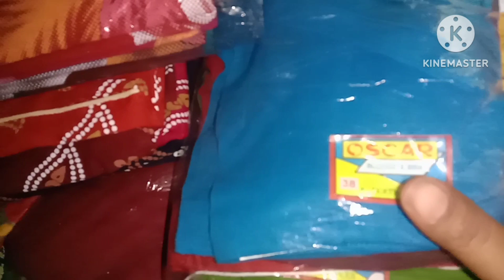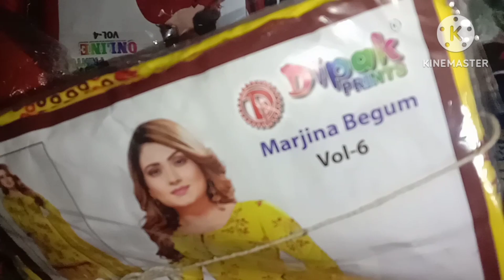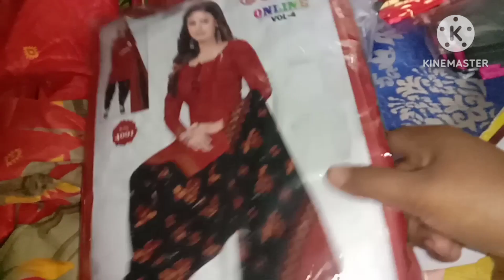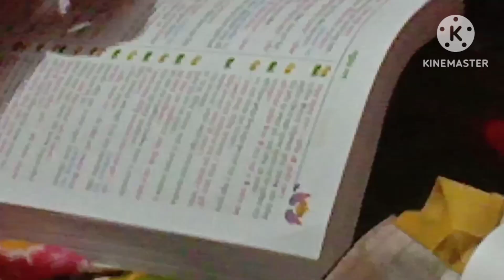চৈত্র মাসের সেলে অনেক কিছু কেনাকাটা করলাম sujata vlog with meye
আমি সুজাতা। সুজাতা ব্লগ উইথ মেয়ে চ্যানেলে তোমাদের সবাইকে স্বাগত জানাই। আমি তোমাদের ঘরের মেয়ে। আমি তোমাদের প্রতি দিন একটা করে ব্লগ ভিডিও উপহার দেবো যদি তোমাদের ভালো লাগে তাহলে অবশ্যই চ্যানেল টা সাবস্ক্রাইব করতে ভুলবে না লাইক কমেন্ট শেয়ার করে দিও।আর যদি ভালো না লাগে তাহলে অবশ্যই পাশে থেকো 😄😄😄😄😄😄।
   কারণ আমি যে তোমাদের বডড ভালো বেশে ফেলেছি। তোমাদের একটু সাপোর্ট পেলে আমি এগিয়ে যেতে পারবো। সবাই ভালো থাকবে সুস্থ থাকবে এই কামনা করি।
ভুল ত্রুটি ক্ষমা করে দিও।
        ইতি
সুজাতা ব্লগ উইথ মেয়ে